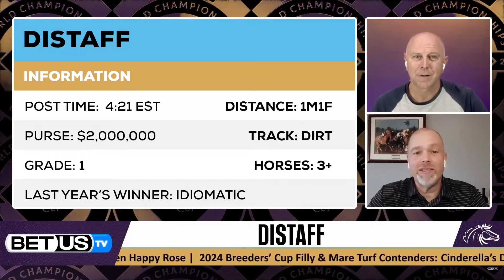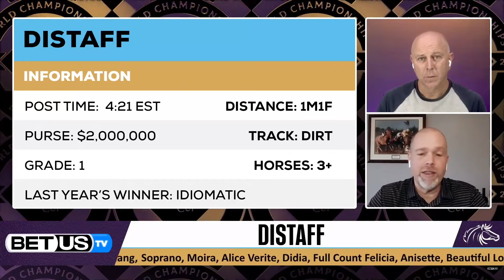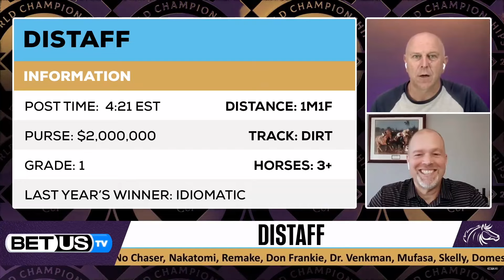Distaff Contenders | Breeders’ Cup 2024 Early Race Analysis & Predictions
Our BetUS host Flash is joined by horse racing betting expert Brian Zipse to give you an early preview of the 2024  Breeders' Cup, including likely contenders and early race predictions.

Connect with our hosts and experts on X:
Flash: @Flash_37
Brian Zipse: @Zipseatthetrack